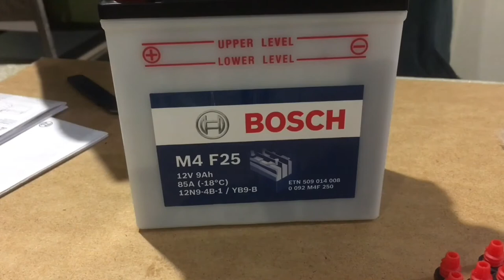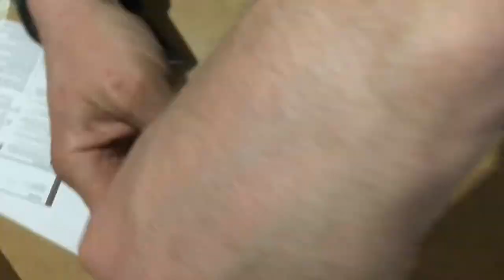Аккумулятора BOSH Для мотоцикла М62. Новый генератор.